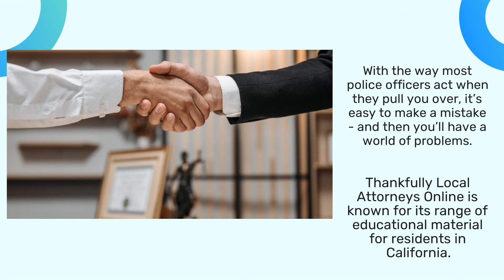Learn DUI Arrest Handling Tips & Police Questioning Strategies From Top Irvine, CA Attorneys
Whether you’re wondering what to say to cops, or you need a professional defense, they’ve got you covered.